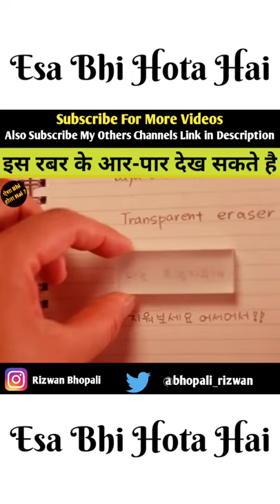जापान ने बनाया अजीब रबर आर-पार देख सकते है | Transparent Eraser | Esa Bhi Hota Hai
BEST TOOLS FOR YOUTUBE VIDEOS

Ring Light
Green Screen With Stand
Condenser Mike
Solo Studio setup
Smart LED Bulb
Editing Software
Light with stand (soft box)
Dual Mike for Interview
Wireless mike
Mobile Gimbal
DSLR Gimbal
Vlogging Camera
Gopro Moto Camera
How Rich Thinks
How to Be Rich